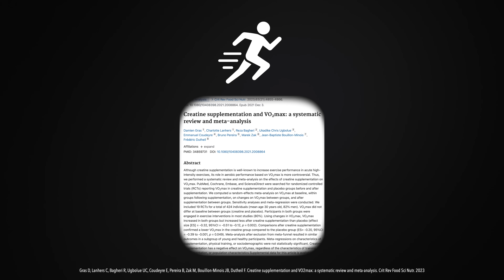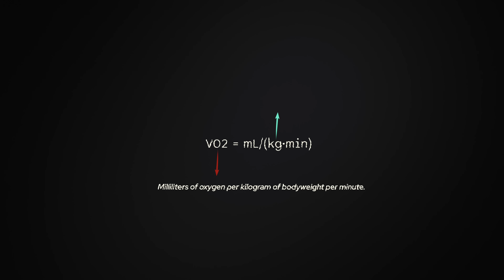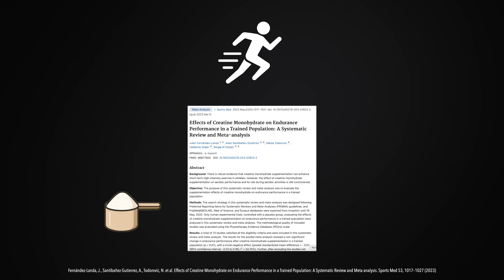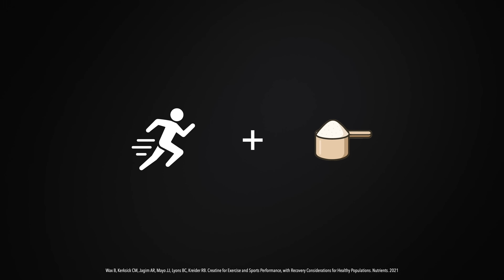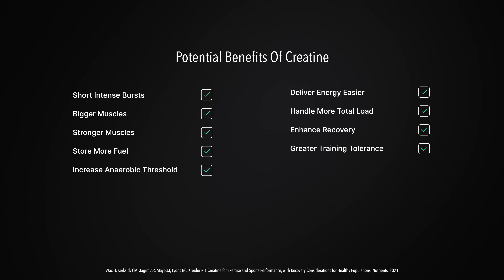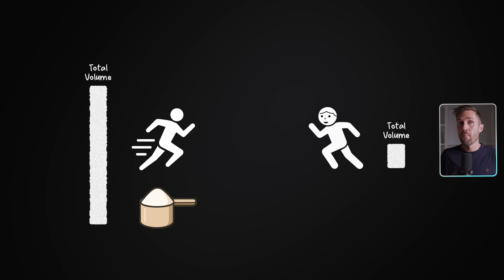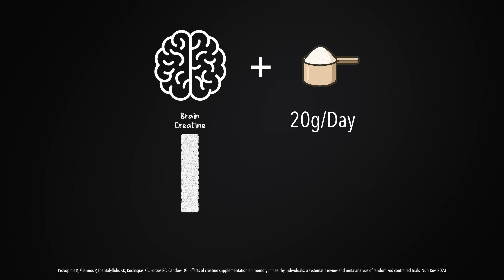Does Creatine KILL Your VO₂ Max? (Science Explained)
If you’re new to my channel, my name is Nicklas Røssner. I’m a sports scientist, physiotherapist, and former national team triathlete. For over 20 years, I’ve dedicated my life to reverse-engineering world-class performance, not just for myself but also for the athletes I’ve coached and mentored along the way. Given this is a YT channel, and anyone can claim anything, I’ll give you some stuff you can google to verify below.

11 yrs old: Started competing in cycling, discovering my love for endurance sports.
15 yrs old: Became a Team Denmark-certified athlete and raced for the youth national team.
19 yrs old: Hit rock bottom. Burned out and quit cycling, thinking I’d never return to elite sports.
21 yrs old: My dad asked me to compete in a 24-hour cycling race with just five days' notice. I accepted, and it reignited my fire. I joined a local triathlon club with a single goal: to become an Olympian.
24 yrs old: Made it onto the national triathlon team, traveling the world and competing at the highest level.
24 yrs old: Won the AG European Championships in Sprint Triathlon (Geneva) while earning my Bachelor’s in Sports Science. Became head coach for my local triathlon youth club and started studying physiotherapy to understand sports injuries better.
25 yrs old: Founded my own company specializing in talent development and running form analysis. I wanted to use my knowledge to help others achieve top performances while funding my career.
26 yrs old: Won my second AG European Championship in Sprint Triathlon (Düsseldorf).
27 yrs old: Finished 5th at the Elite World Championships (Aquathlon) and 9th at the Elite World Championships (Duathlon). Joined the national Olympic training squad for Tokyo 2020 and became a certified physiotherapist.
28 yrs old: Became a sports physiotherapist and worked as a physiotherapist for a professional football club.
30 yrs old: After 5 national championship titles and a decade as a top-level triathlete I became a dad and retired from professional triathlon.
31 yrs old: Quit my job as a physiotherapist and became a full-time elite performance coach for up-and-coming talents and professional athletes. My first athlete I've been training for 5+ yrs became a World Champion.
32 yrs old: Launched this YouTube channel to make world-class science-based performance principles accessible to everyone.
33 yrs old: Celebrated my first athlete qualifying for the Olympics.

Today: I’m working with world-class athletes, sports organizations, and some of the largest entities in Danish elite sports, including Team Denmark. My main job is to quantify and distill world-class performance into principles that create the best talent environments in the world.

To all of you seeking more. Every setback is a lesson, every victory a step forward.

The tougher the enemy, the greater the victory.

You either conquer the fight or become stronger for the next one. Both mean you win.

Keep fighting. May your willpower hit harder than your fears.

Nicklas